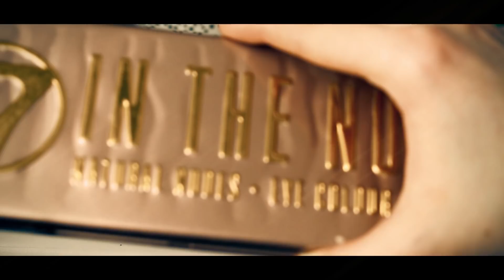KIND VS. TEENAGER! | Mond Wika ★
Das Leben als Kind war in vielen Dingen einfacher als heutzutage...

►Equipment

Kamera: (seit dem 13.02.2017) Canon EOS 700d
(davor)Samsung Galaxy s4

► Häufig gestellte Fragen:
1. Wie alt? - 18
2. Warum hast du mit Youtube angefangen? - Aus Langeweile.
3. Was bedeutet der Name "Mond wika"? - Wika ist mein russischer Name ( meine Eltern kommen aus Russland)
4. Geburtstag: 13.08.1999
►Intro